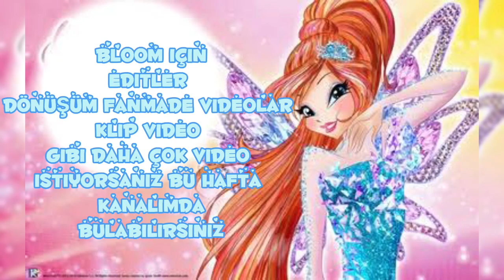Winx Club Bloom Haftası 💙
Bloom ‘un Doğum günü İçin yaptığım klip telif yedi